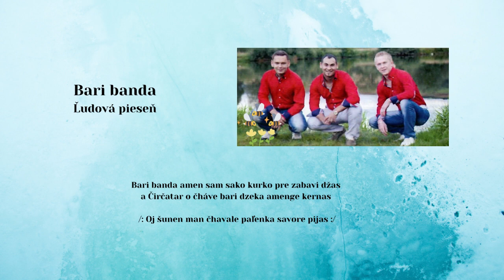MEDIUM 6, Bari banda, ľudová, Videorohaľ